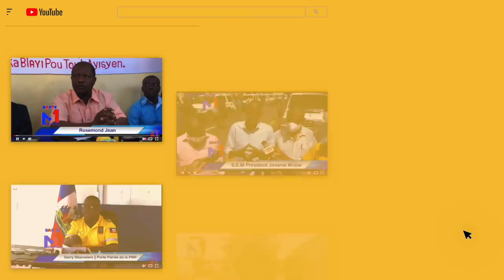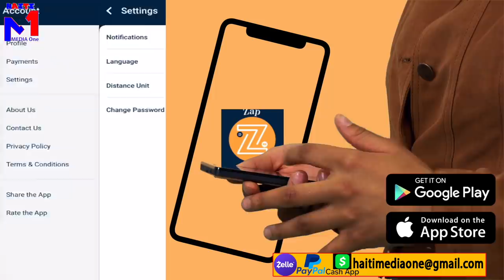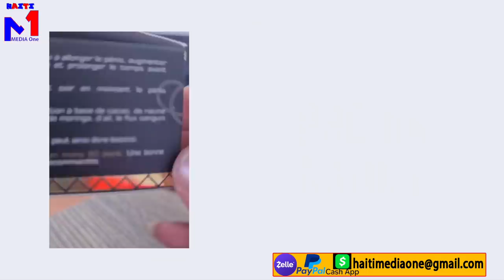Jovenel Pataka Pa Mouri Vre, Bagay Sa Dimitri Herard Fè A Fè Moun Sezi, Gro Koze